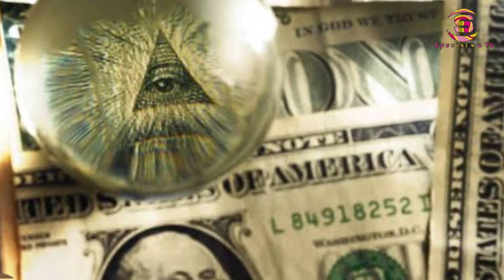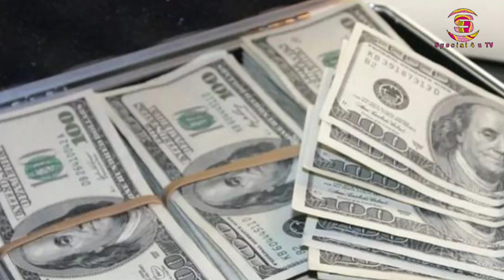FREEMASON Na ILLUMINATI Ni Real Wanapotosha